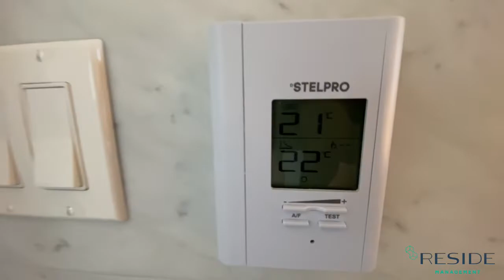3810 - 1289 HORNBY ST, VANCOUVER - 2 BEDS + DEN + A/C + 2.5 BATHS + 2 PARKINGS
Address: 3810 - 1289 HORNBY ST, VANCOUVER BC V6Z 0G7

Welcome to One Burrard Place by Reliance Properties - Designed by renowned IBI Group Architects. A stunning skyscraper that redefines Vancouver skyline and with LEED Gold certified. This southeast facing studio features open concept layout with gourmet kitchen with kitchen island, Gaggenau appliances, smart home system murphy bed that switches to dining table, wall safe, and view overlooking False Creek. Fully equipped fitness facility, butler conceirge, club house, private spa, indoor pool with hot tub, sauna and steam room. High walk score with easy access to public transit, grocery, and English Bay.

Building Type: Apartment

Strata Manage: Yes

Furnished: No

Bedrooms: 2

Bathrooms: 2.5

Den: 1

Balcony: 1

Floor: 38th

Storage: 0

Parking: 2

Utilities included: Water
*Tenant is responsible for all other utilities such as Electricity, Internet, etc.

Pet: No

Smoking: No

Sublease & Subletting: No

Overview:
- Fridge
- In-suite laundry and dryer
- A/C
- Dishwasher
- Stove
- Microwave Oven
- Windows Covering
- Bathtub

Amenities:
- Gym
- Extensive Outdoor Dining & Lounge Areas
- Bicycle Storage
- Elevator (there is two elevator you will need to access to another elevator)
- Private Dining Facilities
- Temperature Controlled Wine Cellars + Tasting Bar
- Childrens Clubhouse with Playroom and Deck
- Study Lounge + Music Room
- Amenity Concierge + Reception
- Hot tub, Steam Room + Sauna
- Full - length Lap Pool
- Private Spa Treatment Rooms
- Weight Room + Stretching Area
- Fully Equipped Fitness Facility Gym
- Indoor + Outdoor Yoga + Stretch

Nearby Transit:
- Skytrain - Yaletown - Roundhouse Station
- BUS 002, 044, N22, 006, 007, 010, 014, 016

Nearby Schools:
- VanWest College

Nearby Groceries/Shops/Restaurants:
- Maxine's Cafe & Bar
- Esso
- Breka Bakery & Cafe
- Emery Barnes Park
- Lifelabs Medical Laboratory Services
- Shoppers Drug Mart
- Tim Hortons

Term: 1 year lease

Available: ASAP

Professionally Managed by: Reside Management

**The tenant needs to get tenant insurance
***The tenant is responsible to pay for Strata move-in and move-out fee.